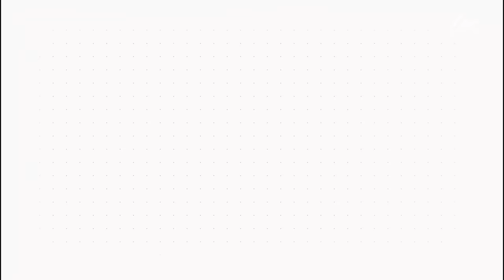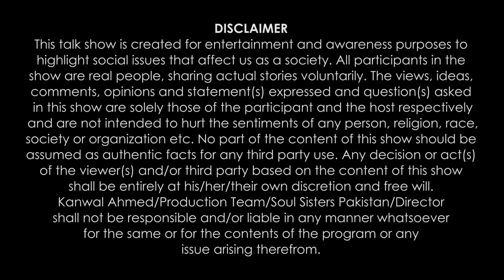Sexual Abuse | Conversations with Kanwal | Season 5 | Episode 4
Trigger Warning: In today's episode Kissa shares how sexual abuse at the age of 6 triggered anxiety disorder as a young adult and how she fought against the odds for her own mental and emotional health.

In collaboration with British Council Pakistan.

Please follow and support:
Instagram.com/conversationswithkanwal
Facebook.com/conversationswithkanwal